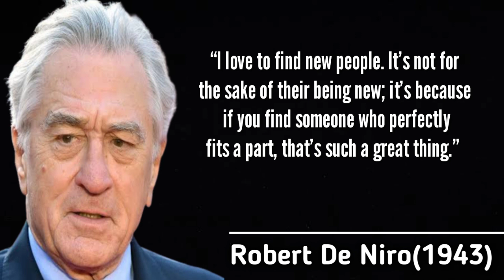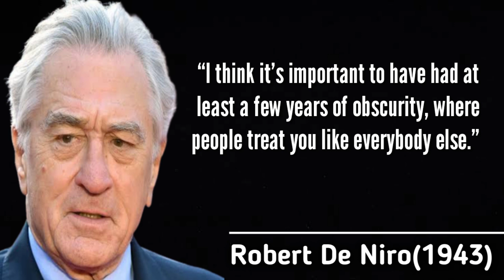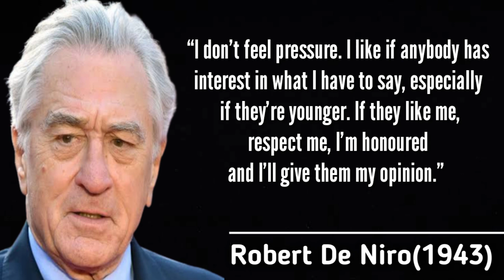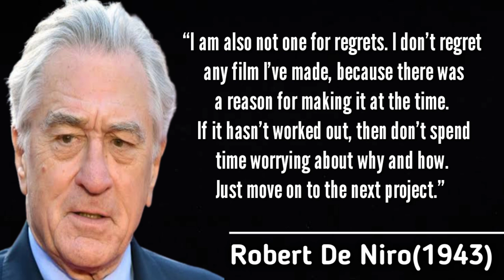robert de niro inspirational quotes that are really worth listening - Famous Of Quotes